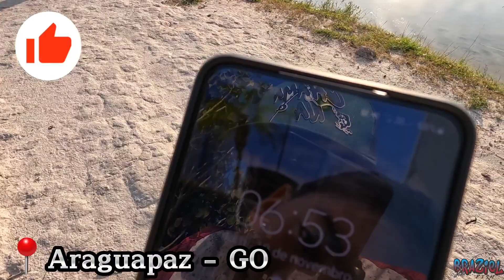Meu Deus a cobra quase subiu no caiaque 🐟🎣 pescaria de caiaque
Atenção redobrada quando estiverem de caiaque, o perigo vem de todos os lados.

Na pescaria de hoje, eu e a cumade garantimos nossos peixes, mas tivemos alguns imprevistos.

Logo no começo da pescaria avistamos uma cobra atravessando a represa, coisa que nunca tínhamos visto antes. Cheguei perto para filmar, mas com toda cautela e distância para não ocorrer nenhum acidente. Vale ressaltar que temos que estar sempre atentos, pois nunca sabemos quando isso vai acontecer.

Mais tarde um traíra levou minha isca preferida embora, ainda deu pra ver ela indo embora com mas já era tarde demais não deu pra recuperar minha pooper.

Diga aqui nos comentários, vocês teriam coragem de chegar perto da cobra assim?
Continuariam a pescaria ou ia embora? Fala se não foi triste essa perca da isca.

Não se esqueçam de curtir e compartilhar com o pessoal!! 🔔

Tamo junto e é nóis 🤜🤛

Chama na pesca 🎣